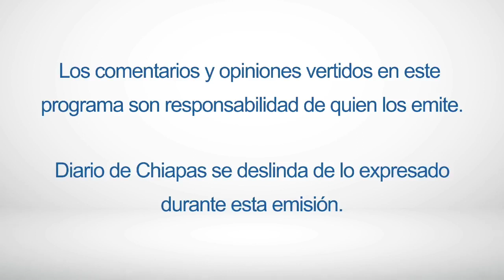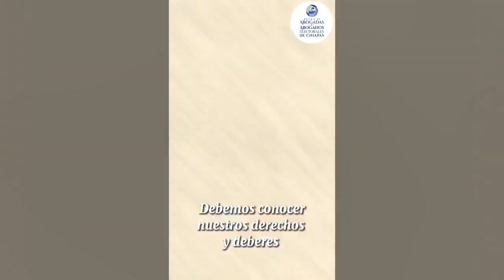En Vivo | De charla con Vero Rodríguez | 20 de junio de 2023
Ya estamos 💁🏻🎙️ en vivo 🟣🎥 De Charla con Vero Rodríguez

Hoy platicaremos sobre: Aspirantes de MORENA inician recorridos con la participación de Guillermo Vázquez Handall, analista político